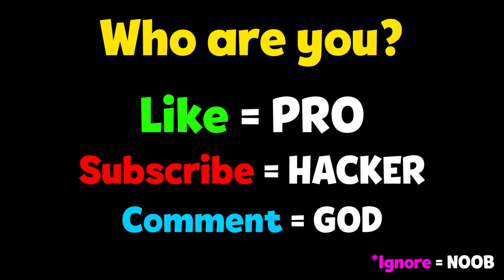NOOB vs PRO vs HACKER - Wig Run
NOOB vs PRO vs HACKER - Wig Run Hack All Levels Gameplay Animation - Top Free Mobile Best Games on iOS iPhone / Android 2020 Video.

Wig Run
Make the best wig!
Gokhan Sipahi

Collect hair parts and color it as you wish!

Do you need short afro hair or long blonde straight? You decide!